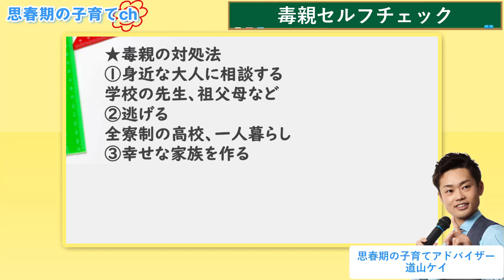【私って毒親？】子供に悪影響な親の特徴！チェックリストでわかります【元教師道山ケイ】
を受講特典で配っています。こちらから無料で受講できます⇒